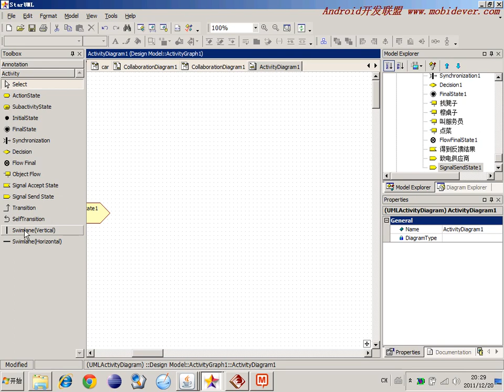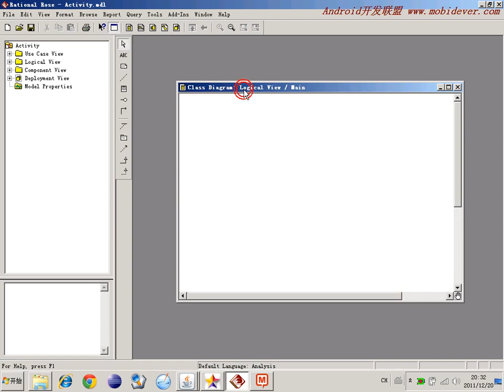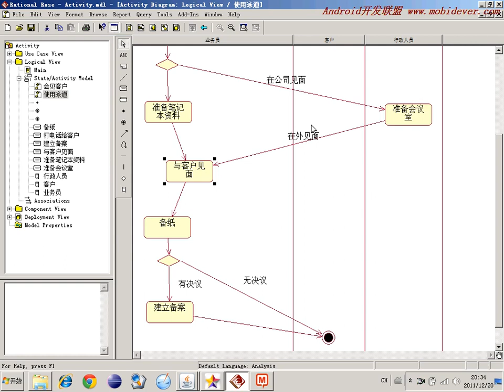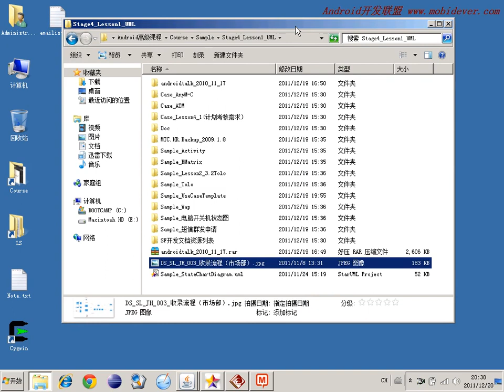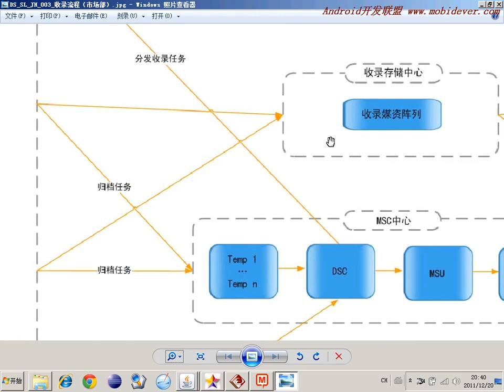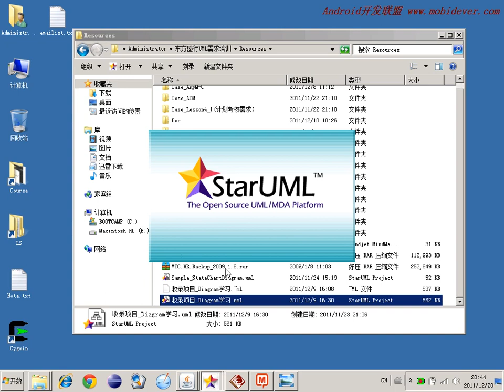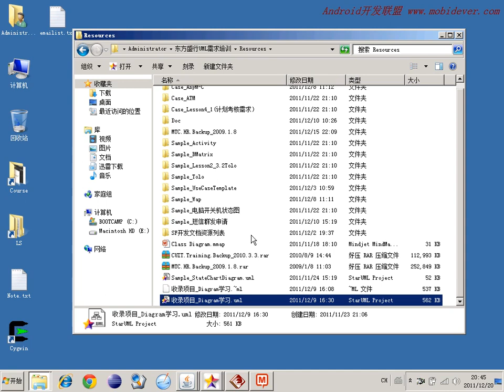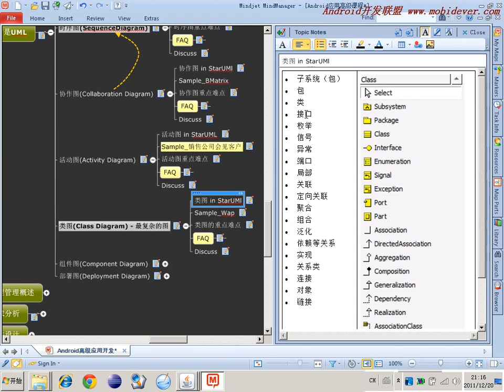选修 敏捷开发软件工程13 活动图2ActivityDiagram